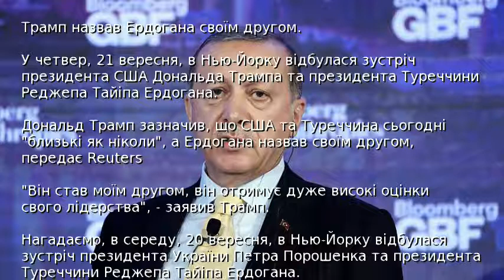Трамп назвав Ердогана своїм другом